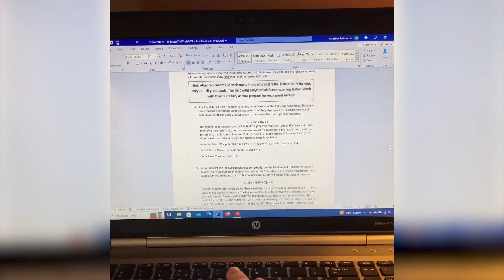AOP Moments of Connection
At-home learning has enabled Madeline to not only pursue her passion as a ballet dancer and teacher but to also keep her faith as the focus of her education.